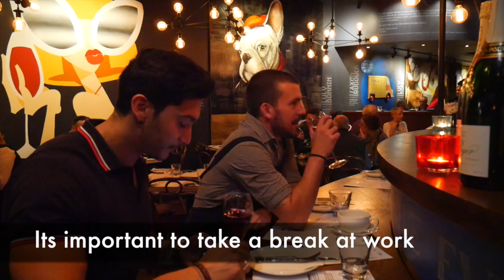Cliche Break-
This video is about Cliche waiter